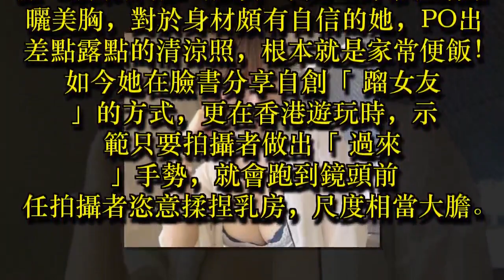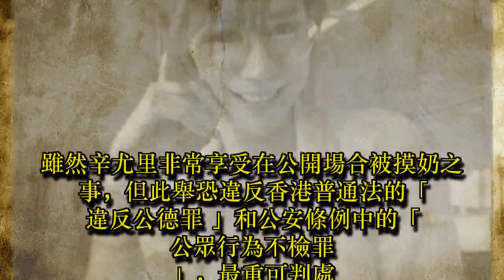女星「F奶路邊任人摸」 尺度破表恐坐牢